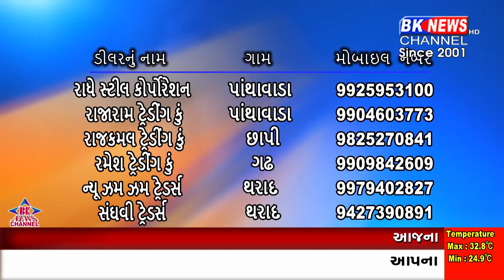05 OCTOBER 2024 | BK NEWS CHANNEL